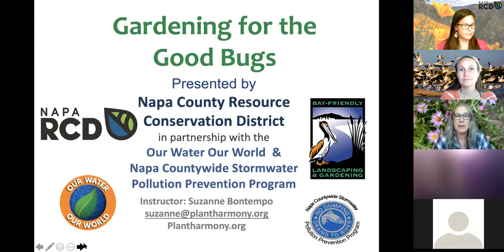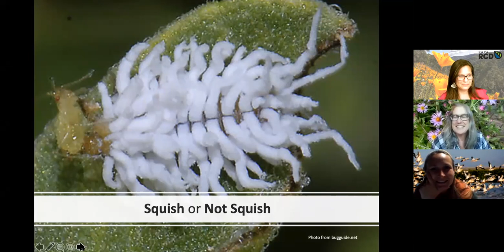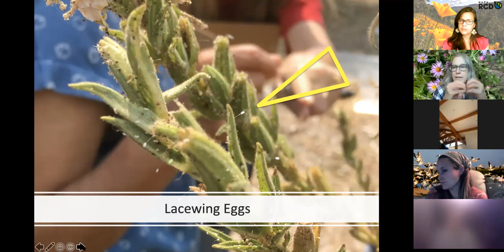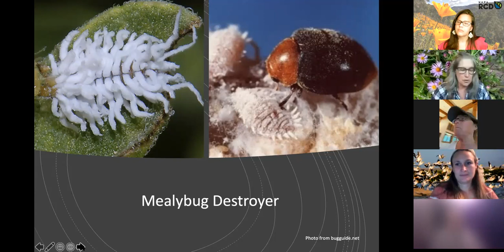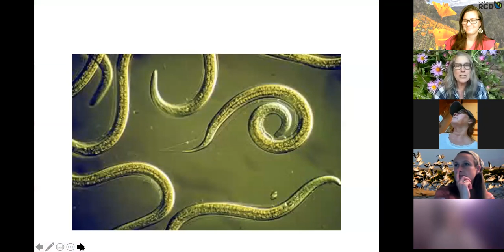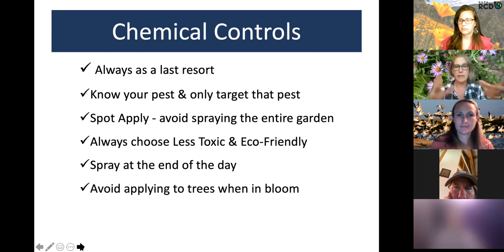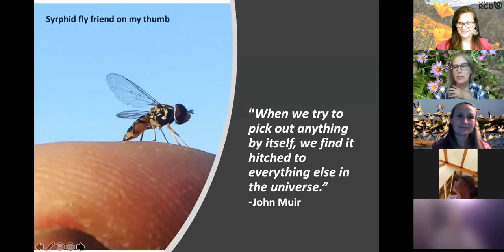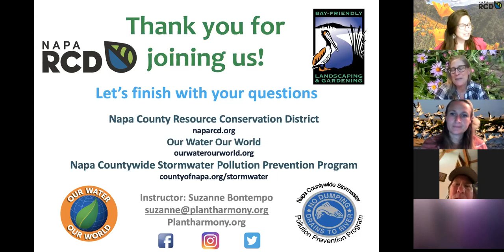Bay-Friendly Garden Month 2021 & WILD Napa: Gardening for the Good Bugs!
with Suzanne Bontempo of Our Water Our World & Plant Harmony! Brought to you by Napa RCD, Napa County WICC, Friends of the Napa River, City of Napa Water Division, Carolyn Parr Nature Center, UC Master Gardeners of Napa County, and the Napa Countywide Stormwater Pollution Prevention Program.